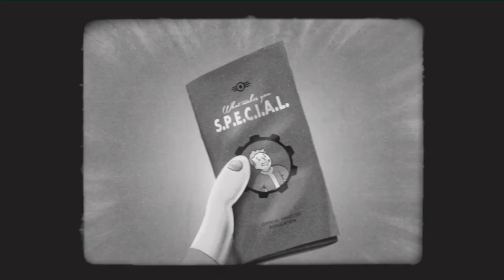Fallout 4 #01 - Willkommen im Vault 111 - Let's Play Fallout 4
Let's Play Fallout 4 German
► Action, Rollenspiel
Nach einem Atombombenangriff flüchten wir in den Atomschutzbunker "Vault 111" und werden dort mit Frau und Baby in einen Kryoschlaf versetzt. Nach unserem
Erwachen stellen wir mit entsetzen fest, daß wir der einzige Überlebende sind und unser Sohn weg ist. Wir begeben uns nun auf die Reise in einer vollkommen zerstörten postapokalyptischen Welt voller Gefahren. Ein Kampf ums Überleben beginnt, immer mit einer Frage im Hinterkopf: "Wo ist unser Kind ?"
Es zockt: *Onkel*
►Fallout 4 bei Amazon
Twitch Live Stream Kanal
TeamSpeak
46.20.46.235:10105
YourTube Germany Community
Du hast Facebook?
Du hast Twitter?